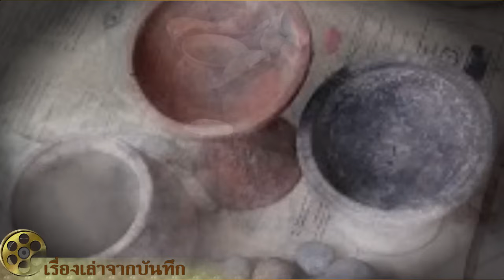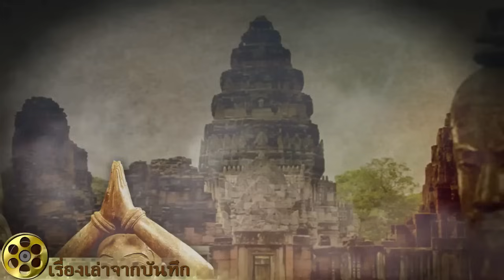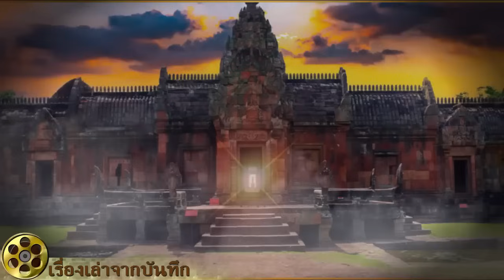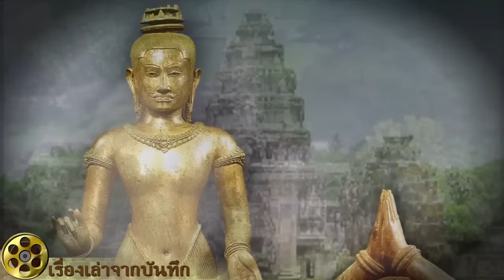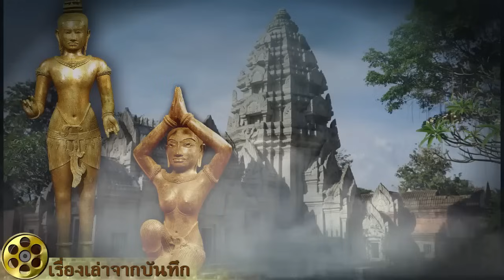เมืองเก่ากว่านครวัดที่เขมร